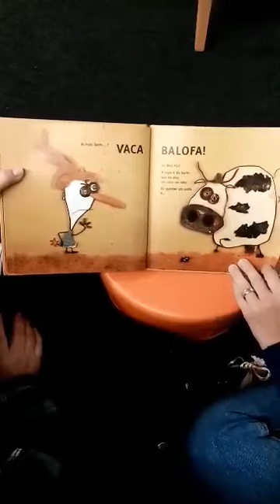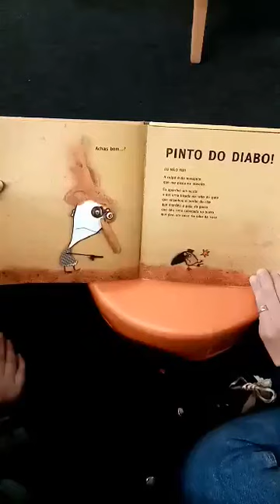"Eu não fui"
"Eu não fui" de Christian Voltz da editora Kalandraka é um retrato hilariante da nossa sociedade.uma história infantil mais que adequada aos adultos.Se as crianças são peritas perante o "sarilho" a dizer prontamente"eu não fui", os adultos não lhes ficam atrás no que resposta a pôr as culpas no vizinho do lado. Uma história divertida em que o verdadeiro culpado será desvendado. Uma história em que não fui eu que contei sozinha mas sim uma história que assumidamente fomos nós quem a contou nesta noite de sábado"